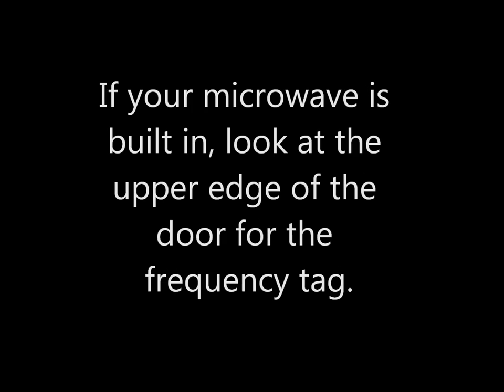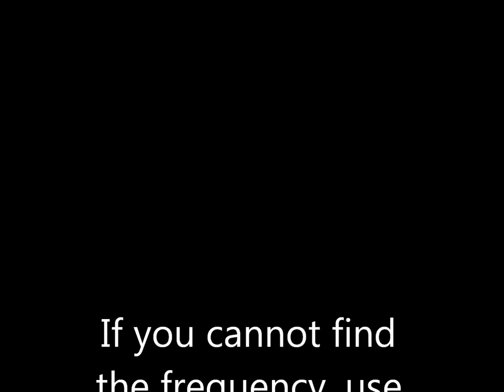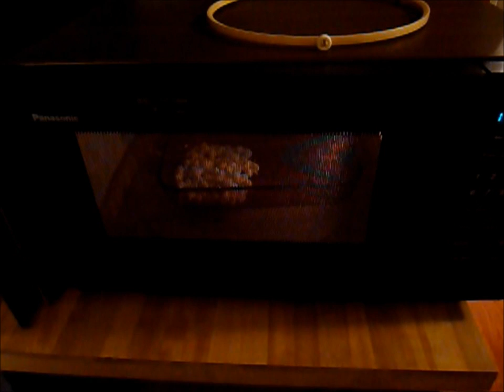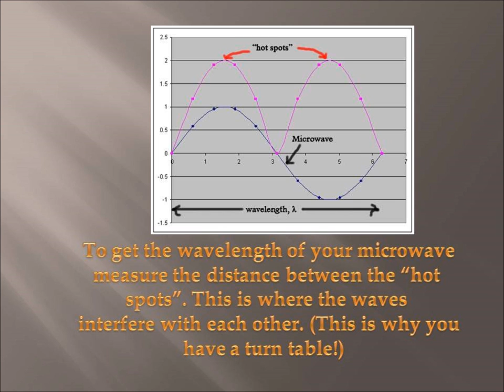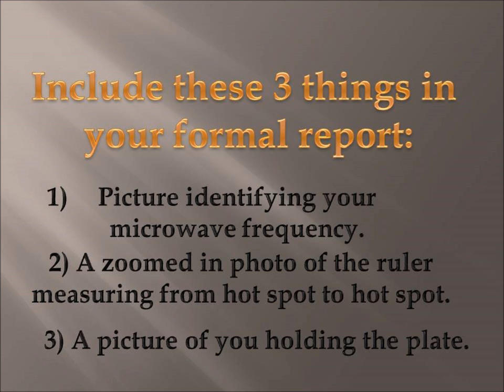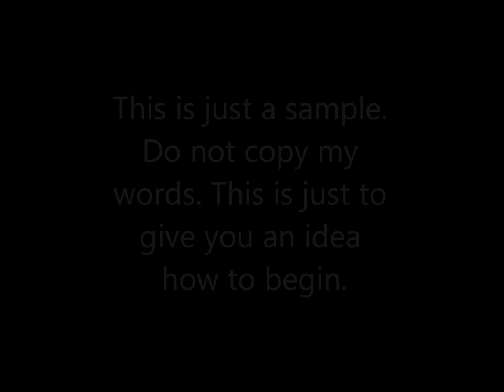Calculating the Speed of Light Using a Microwave Oven HD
This is a flipped lab video. Students will complete the lab at home. The formal lab write up will be typed and be a minimum of two pages long. It will include: The Purpose, materials, procedure, data and photographs, calculations, percentage error, and conclusion. Circle the length of your measured distance between hot spots. Circle the speed of light. Circle your % error.

Three photographs will be included in your report. One of the plate on the back, along the upper door frame, or along the side of the door that identifies the frequency of your microwave oven. (Remember to convert to the proper SI units.) Include a picture of you holding the melted chips or marshmallows. Include a close up of the melted mass with you holding a ruler. I must be able to read the ruler and see the length of the hot spots that you identify in your report. Your ruler must not block my view of the item being measured. Your photo must verify what you state in the report. All work is to be shown that is necessary to calculate the speed of light using the microwave oven in your home and a thin layer of marshmallows or chocolate chips that are heated in a glass pan or on a paper, plastic, or glass plate. Do not use a metal pan. Remember to remove the lazy Susan device that rotates the plate 1st. Microwave ovens produce standing waves. Copyright N. Walker 2014.